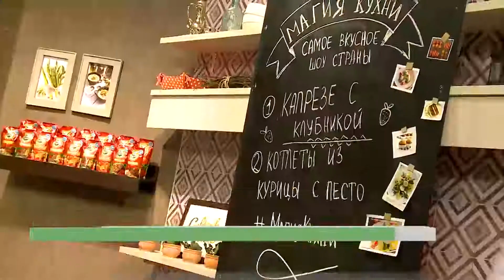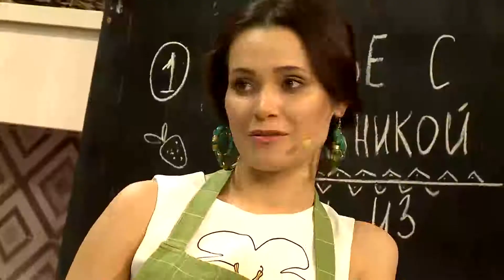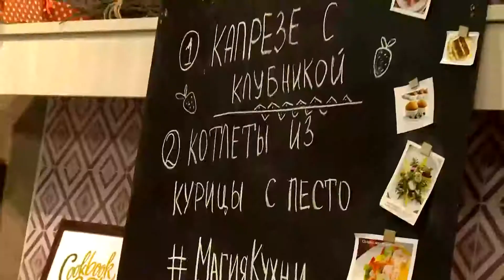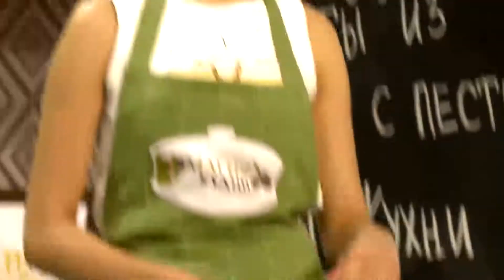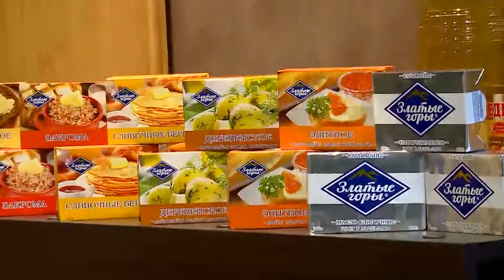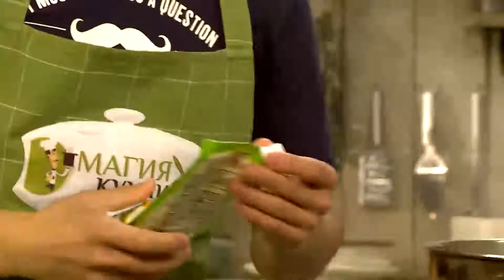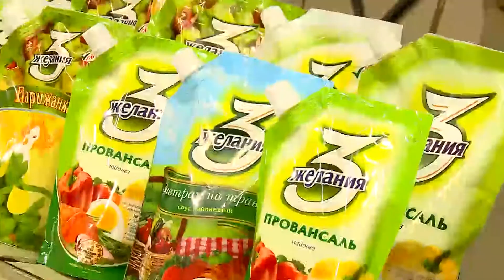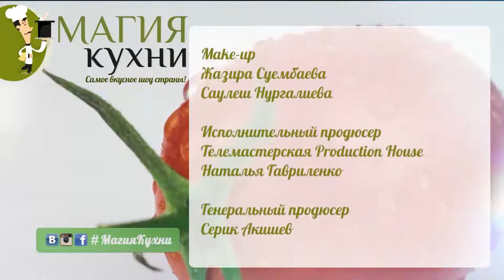МагияКухни 03.06.15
Ведущий: Мурат Мутурганов
Гость: Маргарита Опря
Повар: Евгений Грамков, ресторан «Жалын»

Смотрите программу МагияКухни на телеканале Хабар c пн. по пт в 11-45.
В этой программе мы готовим:

Капрезе с клубникой
Ингредиенты:
Сыр моцарелла – 200 г
Клубника – 150 г
Руккола – 10 г
Базилик – 10 г
Бальзамический уксус – 30 мл
Выкладываем на блюдо – сначала слой из рукколы и базилика, следом - нарезанный дольками сыр моцарелла.  Клубнику разрезаем пополам и располагаем поверх ингредиентов. Блюдо поливаем бальзамическим уксусом. Наш легкий летний салат готов, приятного аппетита!
Котлеты из курицы с соусом песто
Ингредиенты:
Филе курицы – 200 г
Спагетти – 1 упаковка
Соус песто – 50 г
Растительное масло
Филе курицы нарезаем кубиками. Довольно мелко шинкуем репчатый лук.  Смешиваем эти ингредиенты в отдельной посуде, солим, перчим, добавляем крахмал и яйцо. Тщательно перемешиваем. Из этой массы формируем котлеты и обжариваем их с обеих сторон на растительном масле. Далее, отправляем их в духовку, разогретую до 150 градусов, на 5 минут.
Для соуса: смешиваем майонез с мелконашинкованным укропом и небольшим количеством чеснока.  В подсоленной воде отвариваем спагетти. После, смешиваем их с готовым соусом песто.
Выкладываем ингредиенты, декорируем блюдо, приятного аппетита!